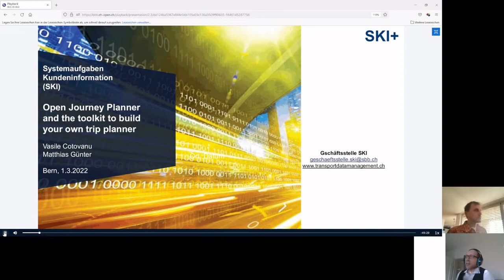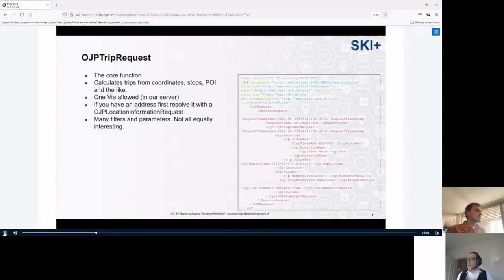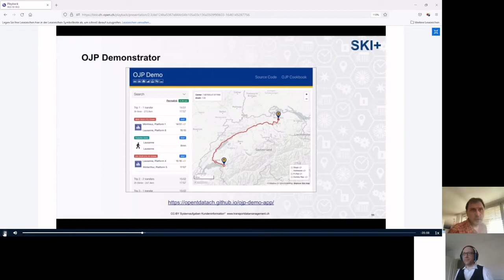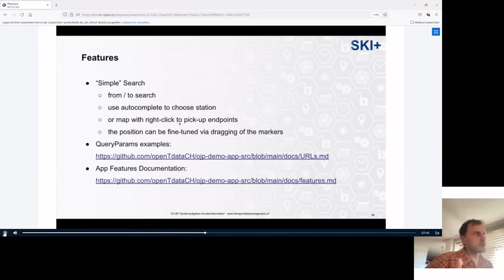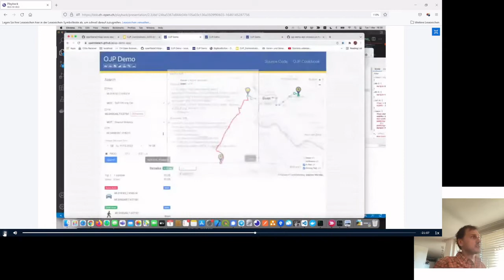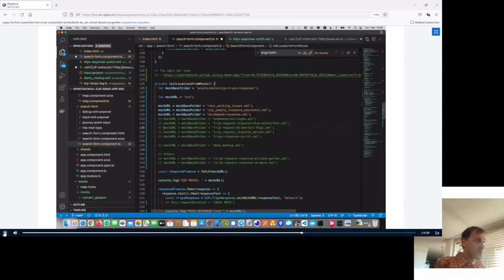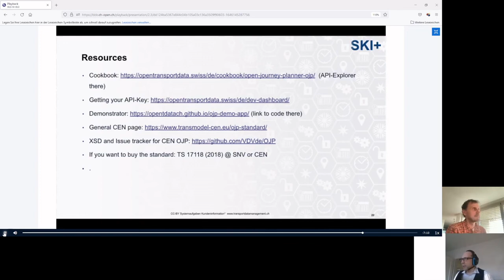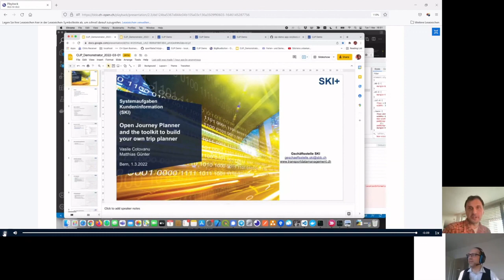Open Journey Planner and the toolkit to build your own trip planner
The Federal Office of Transportation had an open trip planner built based on the OJP protocol. It allows to search all public transport in Switzerland and will be extended to other modes of transportation With the OJP Demonstrator a full application that controls the OJP interface and has and interface is provided as a template The framework is available under the MIT license. The talk will explain the basics of of the OJP specification, the OJP solution and the demonstrator. It is of interest to people that would like to add trip planning to their apps and applications.